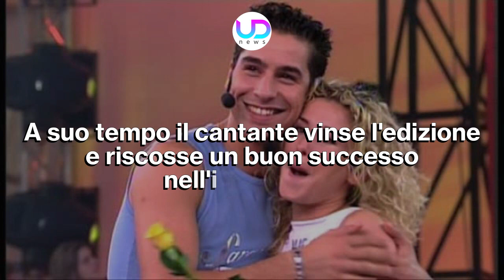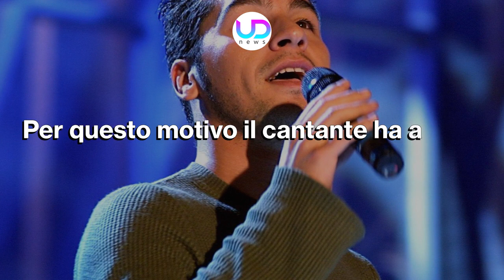Amici Dennis Fantina: Ecco Che Fine Ha Fatto!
Amici: non tutti i cantanti usciti dal talent show di Maria De Filippi hanno riscosso lo stesso successo. Uno dei vincitori, infatti, si è ritrovato ad essere disoccupato ed in difficoltà...